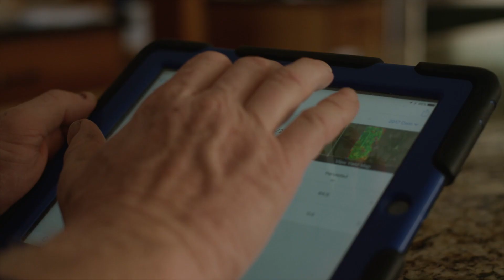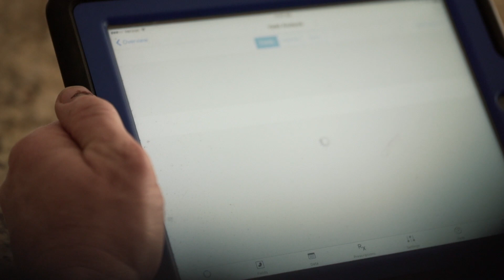Farm For Thought: A Family Legacy Of Forward Thinking With John Oehlerking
Fifth-generation Nebraska farmer John Oehlerking talks about his family farming heritage and thoughts on FieldView™.